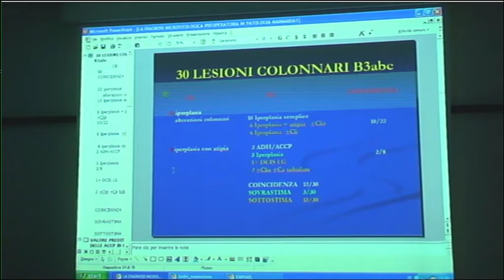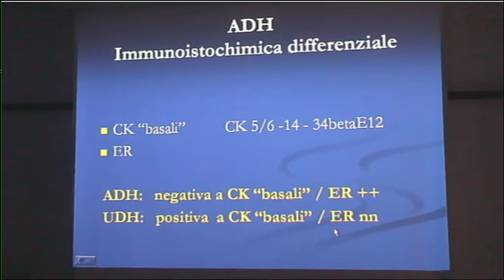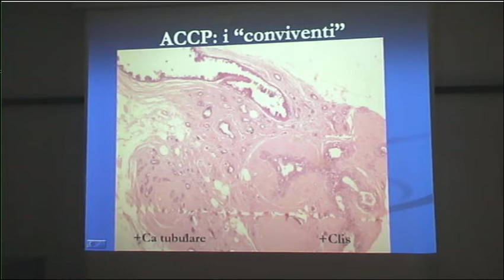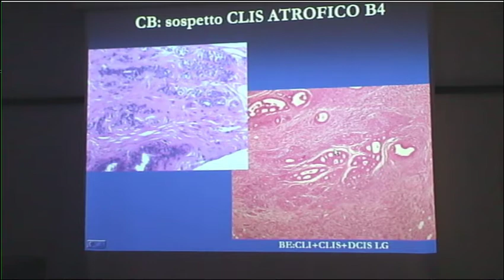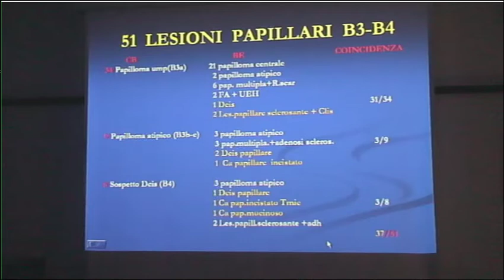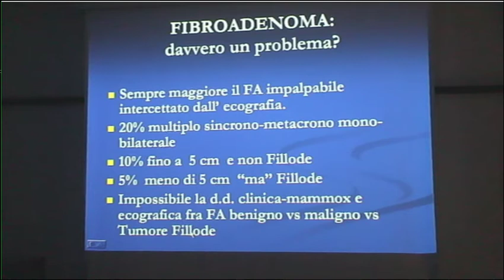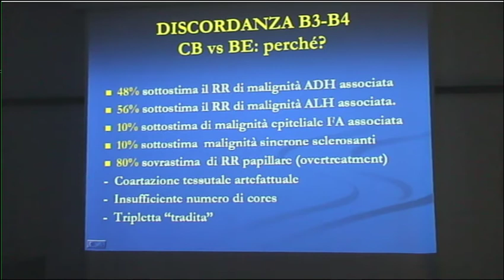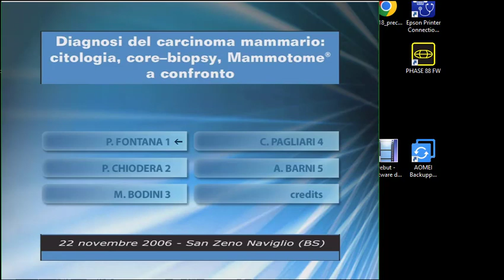Microistologia preoperatoria e Biopsia escissionale. P. Chiodera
Registrazione video convegno "Diagnosi del carcinoma mammario: citologia, core-biopsy, Mammotome a confronto."
22 Novembre 2006 San Zeno sul Naviglio (BS).
sono intervenuti:
P. Chiodera
Responsabile Anatomia Pagologica e Citodiagnostica
Istituto Clinico Sant'Anna di Brescia

P. Fontana
Responsabile Anatomia Paologica
Ospedale di Desenzano del Garda
Maria Bodini
Dirigente U.O. Radiologia Ospedale di Cremona
A. Barni
Responsabile Chirurgia Generale
C. Pagliari
Responsabile Chirurgia Generale
Ospedale Castiglione delle Stiviere
E. Galligioni
Direttore Scientifico Ambulatori Oncologici
Istituto Raphael
Fondazione Maria Rosa Cremonesi
Via Volta 13, 25010 San Zeno Naviglio BRESCIA
PROGRAMMA
17:00 Citologia da agoaspirato con ago sottile - Dr. P. Fontana
17:20 Agobiopsia mammaria sotto guida ecografica - Dr. M. Guaragni
17:40 Agobiopsia mammaria: esperienza con mammotome - Dr. M. Bodini
18:00 Opzioni chirurgiche - Dr. A. Barni
18:20 Opzioni chirurgiche - Dr. C. Pagliari
18:40 Confronto / dibattito - Conduttore: Dr. P. Chiodera